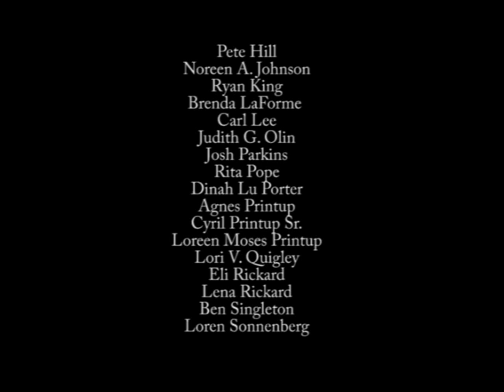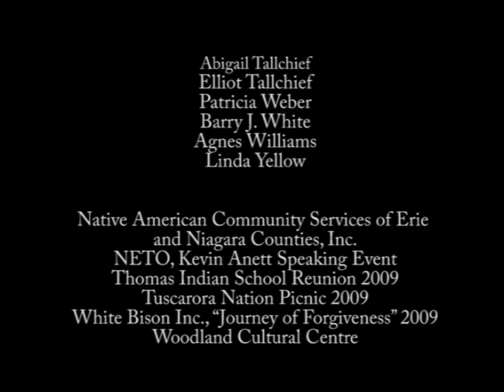Unseen Tears The Native American Boarding (Residential) School Experience in Western New York Part 3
Rent or Buy Unseen Tears:

Unseen Tears Native American boarding school documentary.
Native American families in Western New York and Ontario continue to feel the impact of the Thomas Indian School and the Mohawk Institute. Survivors speak of traumatic separation from their families, abuse, and a systematic assault on their language and culture. Western New York Native American communities are presently attempting to heal the wounds and break the cycle inter-generational trauma resulting from the boarding (residential)  school experience. Unseen Tears documents the stories of boarding school survivors, their families, and social service providers.